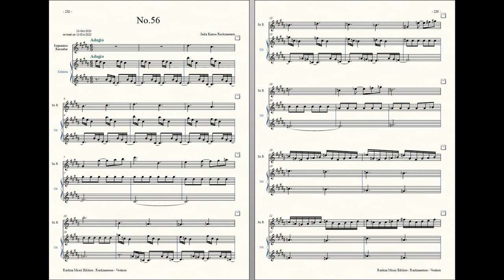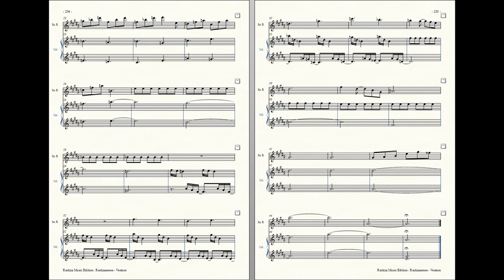Rockzaemon : Prelude for Sopranino Recorder and Celesta, Ventum No.56